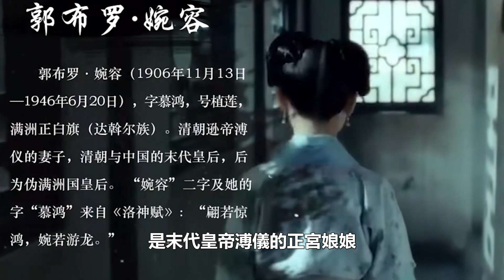皇后婉容，是否與侍衛有私情，溥儀在我的前半生中透漏玄機【歷史的真相】